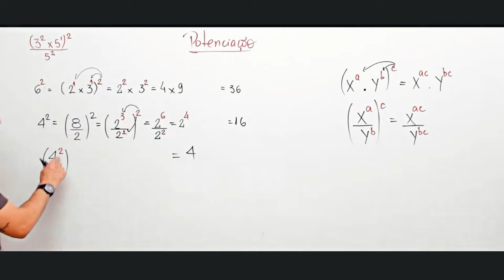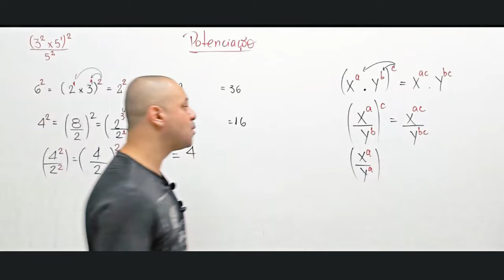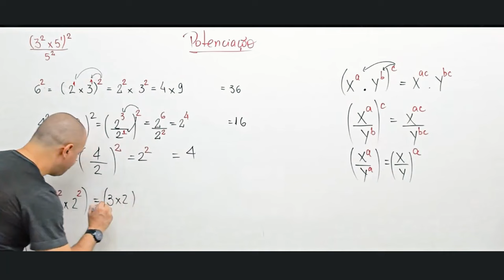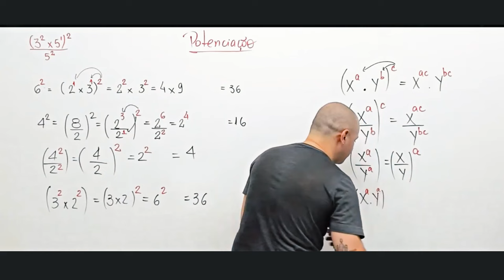Divisão e multiplicação de potências de mesmo expoente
Vamos entender como simplificar e resolver expressões com potências, utilizando propriedades específicas para facilitar os cálculos. Você vai aprender passo a passo como aplicar as regras corretamente e obter resultados precisos. Não perca a oportunidade de aprimorar seus conhecimentos em potências e potenciação.